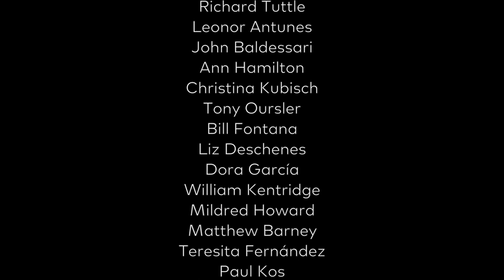Artists ♥ Artists | SFMOMA Shorts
Artists of different generations and backgrounds—and working across many mediums—show some love for other artists who inspired them.